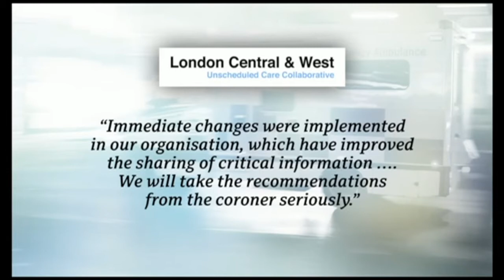BBC London News - Professor Fox enforces the importance of proper training of auto injector pens